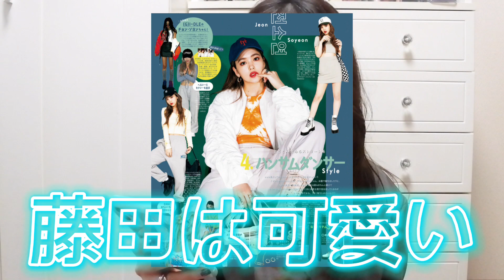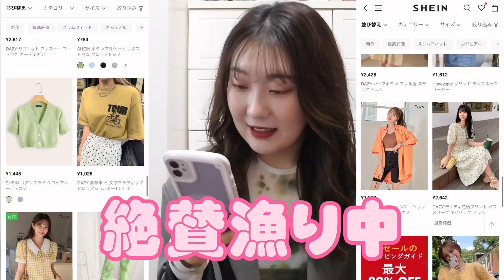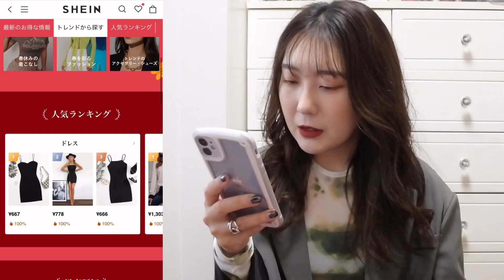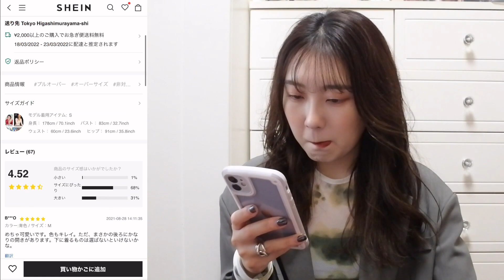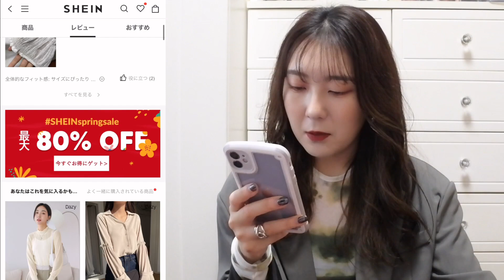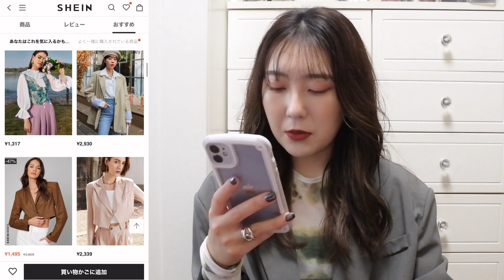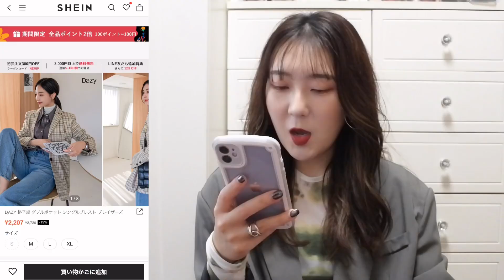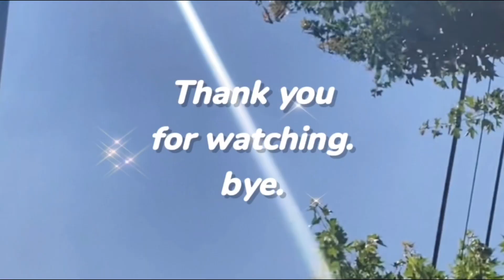【SHEIN】春の80％OFFセール開幕！！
さて今回の動画は、SHEIN買い物動画〜！！

SHEIN様破格の80％OFFセール中ですって、、
（元々安いのに？？）

もっと安くなるよ・・・怖いね？（なんで）

いつも最後まで見てくれてありがとうね？
また次の動画でね？byebyeね？

【♡オススメ動画チェック♡】

●ZOZOTOWNおすすめブランド